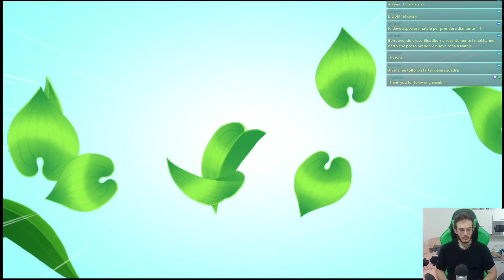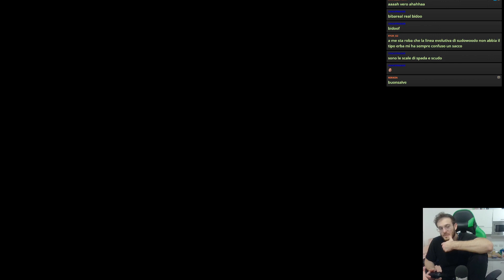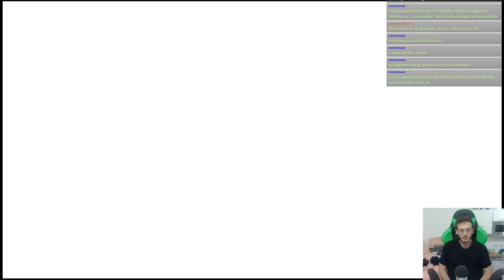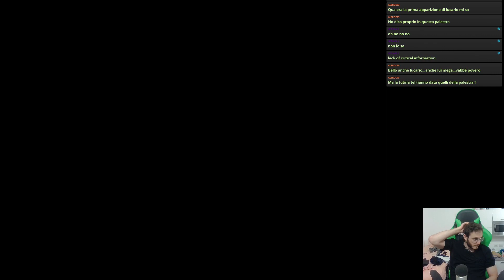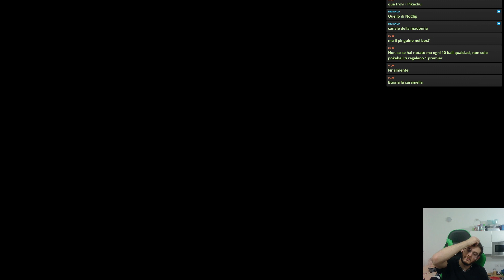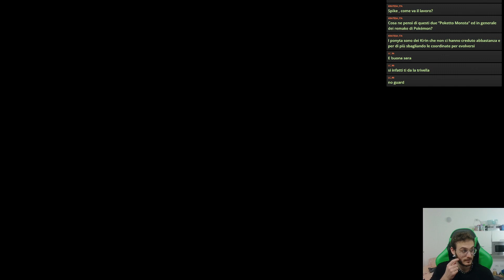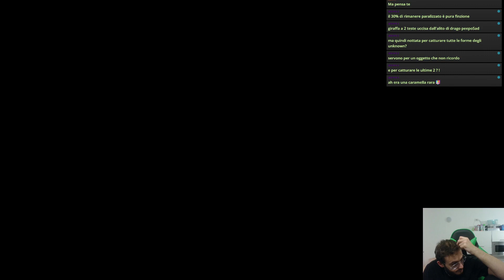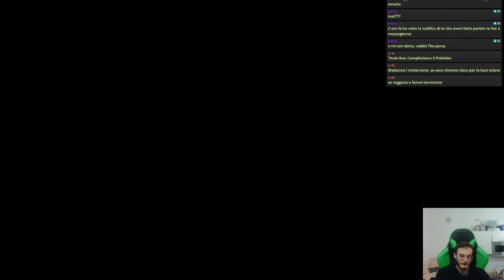Il cacciatore di Pokemon - Parte 2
⮟⮟⮟⮟⮟⮟⮟⮟⮟⮟⮟SOCIALS & INFO⮟⮟⮟⮟⮟⮟⮟⮟⮟⮟⮟
⭐ Do you want to talk to me directly?